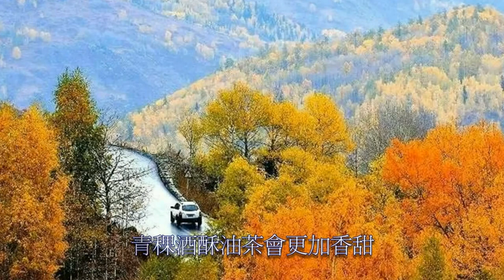天路 - 韩红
天路
作词: 石顺义
作曲: 印青
演唱：韩红

背景圖片:  青藏鐵路風景影片

歌詞:
清晨我站在青青的牧场
看到山鹰披着那霞光
像一片祥云飞过蓝天
为藏家儿女带来吉祥
黄昏我站在高高的山岗
盼望铁路修到我家乡
一条条巨龙翻山越岭
为雪域高原送来安康
那是一条神奇的天路哎
把人间的温暖送到边疆
从此山不再高路不再漫长
各族儿女欢聚一堂
看那铁路修到我家乡
带我们走进人间天堂
青稞酒酥油茶会更加香甜
幸福的歌声传遍四方